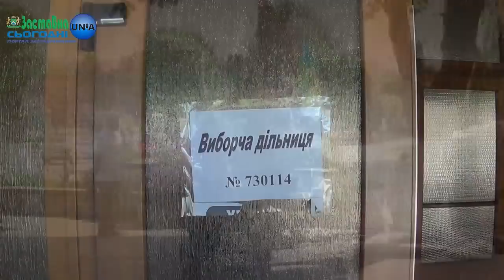Як проходять вибори до Заставнівського ОТГ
Вибори проходять доволі вдало хоч і був інцидент де перепутали округи, та все обійшлося, станом на 13:00 явка складала більше 1500 тис. виборців.